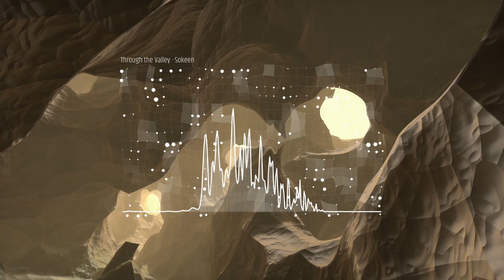Through the Valley - Sokeen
"Through The Valley" by Sokeen.